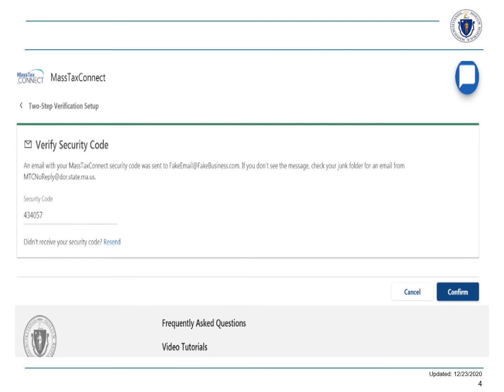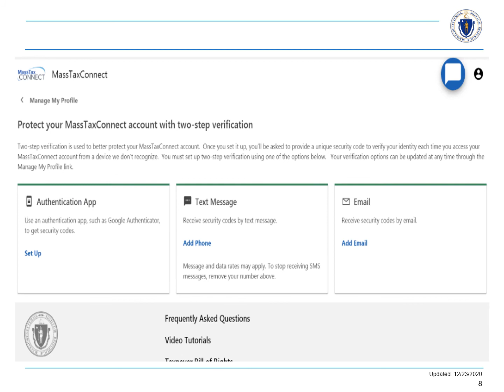Understanding Two-Step Verification in MassTaxConnect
This video tutorial shows you how two-step verification works in MassTaxConnect.